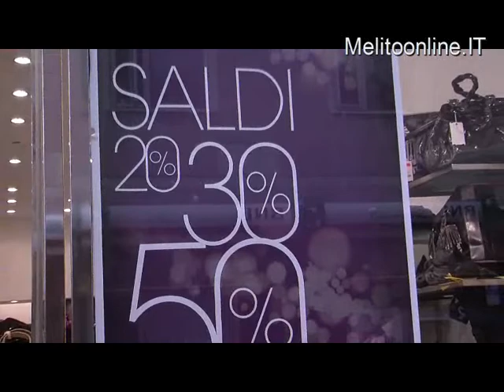Reggio Calabria Giuseppe Agliano 2010-01-02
Reggio Calabria, Giuseppe Agliano ai microfoni di Melitoonline.IT